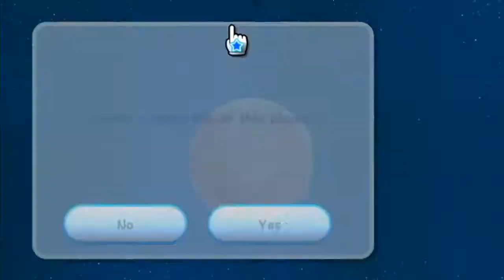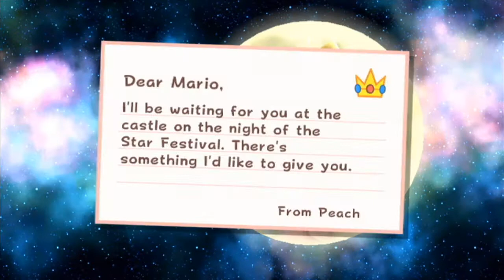Let's Revisit The Starry Skies | Super Mario Galaxy (REPLAY) - Part 1 - Gateway Galaxy